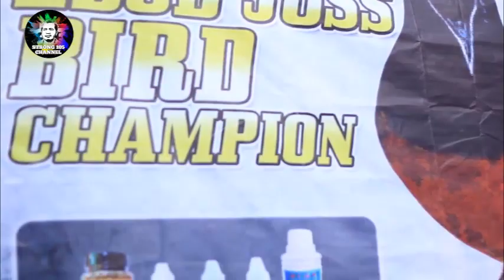APBN Korwil Pekalongan Strong Banget.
Bang Dafri Pemred RN News liputan khusus kepada Peserta Lomba Ebod Joss Bird Champion dari Korwil Pekalongan.